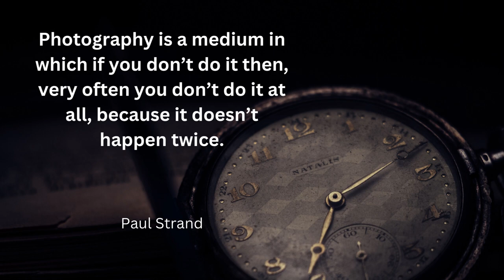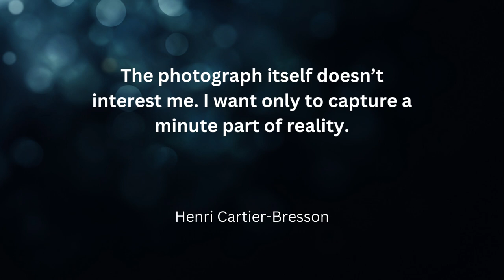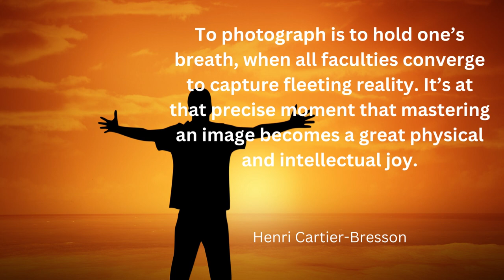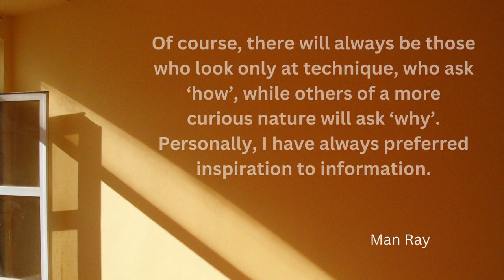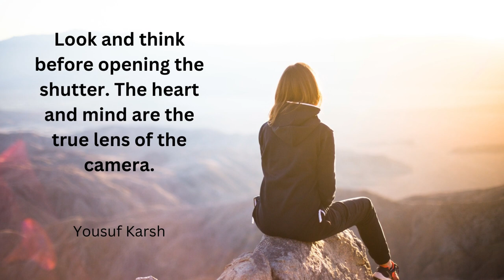TIPS FROM GURUS. PHOTOGRAPHY QUOTES 4 - Be a great photographer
Learn from the master and be a better photographer part 4.

Quotes from:
George Eastman
Paul Strand
Bruce Gilden
Wayne Miller
Jim Richardson
Annie Leibovitz
Henri Cartier-Bresson
Charlie Waite
Marc Riboud
Berenice Abbott
Steve McCurry
Rankin
Man Ray
Joe McNally
Edward Weston
Anne Geddes
Yousuf Karsh